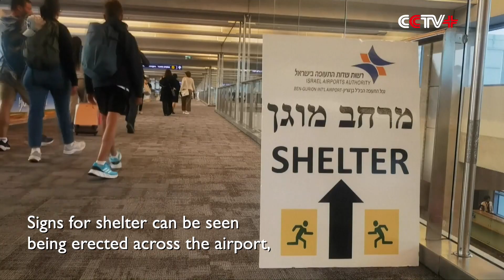Hamas-Israeli Conflict Causes Massive Flight Cancellation, Suspension in Tel Aviv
Fierce Hamas-Israeli clashes have led to a massive flight cancellation and suspension at the Ben Gurion International Airport in Tel Aviv.